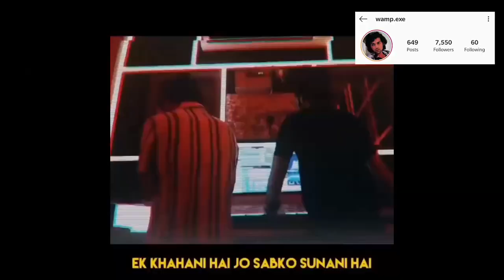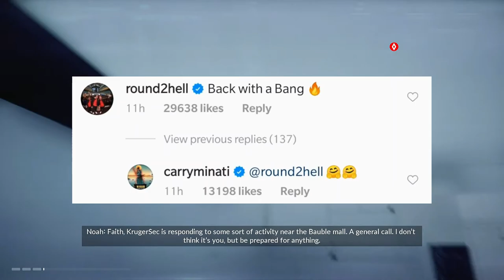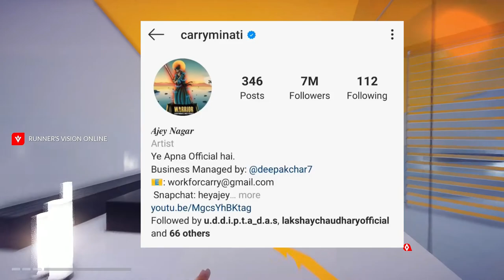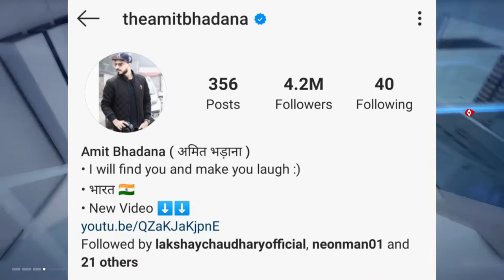YALGAAR Song Reactions - Raftaar, Round2hell, Dhruv, Kunal, BYN, Saiman |Carry Crossed Amit Bhadana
➤ CaptainG-YT Socials :-